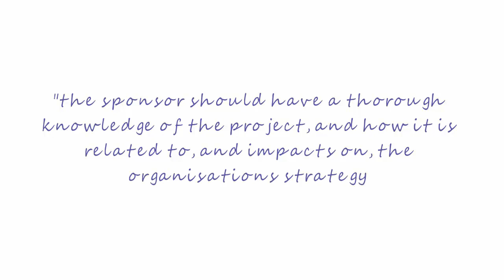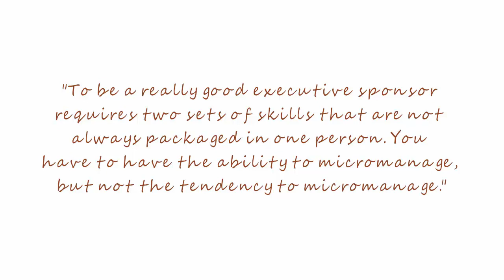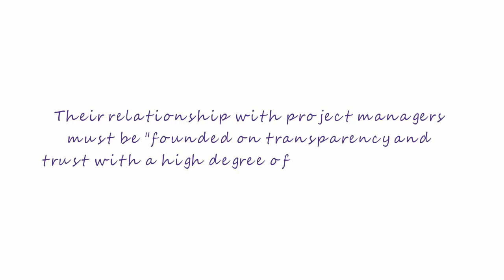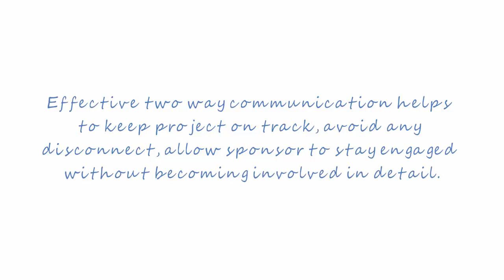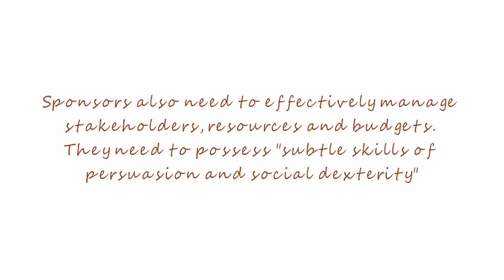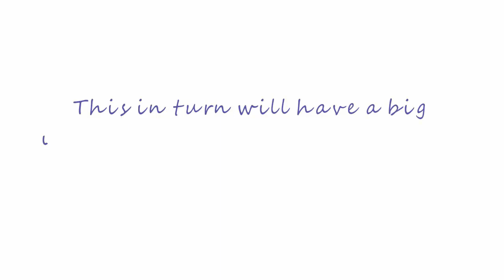Project Management Raconteur Part 3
Raconteur is a Publisher of special-interest content to the world’s leading media brand. We take a look at a report by Raconteur on Project Management today for the London Sunday Times. They discuss topics as diverse as the route to accreditation for professionals, the role of sponsors, new industry concepts, how to spot the signs of a failing project, and emerging trends.